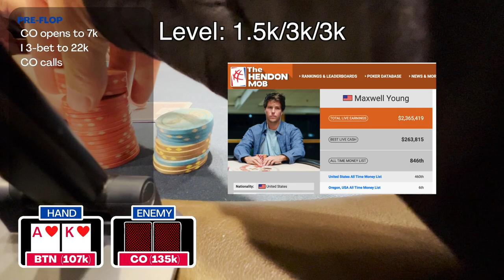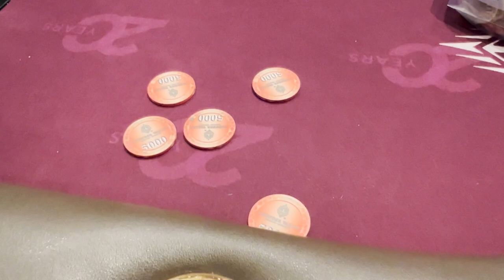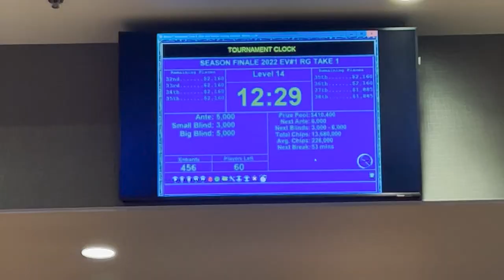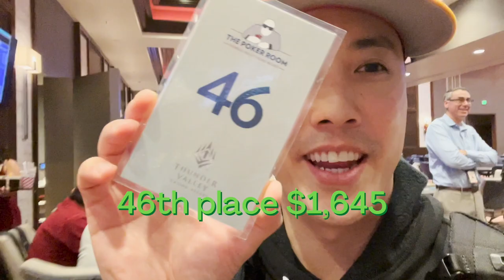FIVE BIG BLINDS, A CHAIR, AND $78,000 Up For Grabs!!! | POKER VLOG #9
Welcome to my poker vlog! I travel and play poker and want to share the journey with you.

I advance to Day 2 of the RunGood Poker Series Season Finale opening event at Thunder Valley for my first cash of the series.  I also arrive to the casino before realizing that I forgot to bring money lol.

TIME STAMPS
0:00 Introduction at Thunder Valley
0:32 Oops, LOL
2:37 Catching a punt
9:18 Making Day 2
12:45 Hello Fishyingpoker

StakeKings provides players and users with a simple, secure, and transparent crowd-staking experience.

PokerBROS is an online social gaming platform and does not provide any real money service.